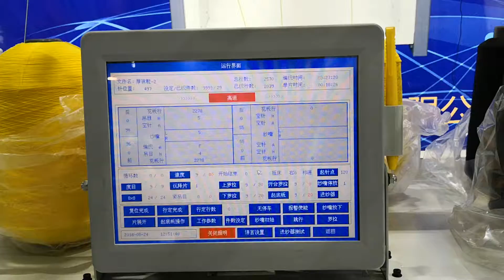KSC093 shoe upper machine fast running / computerized flat knitting machine /collar knitting machine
computerized flat knitting machine / collar knitting machine / shoe knitting machine